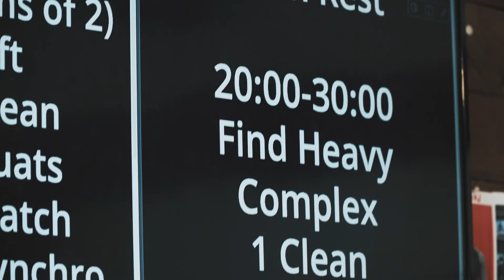PAINKLLR Box Tour 2020 Kickoff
With 2020 Box Tours kicking off at some final stops in Los Angeles, PAINKLLR will be traveling around the country bringing our experiences to more of the fitness community.

for more information or to request a stop if you see your city on the list!